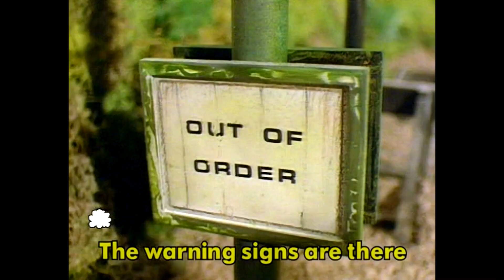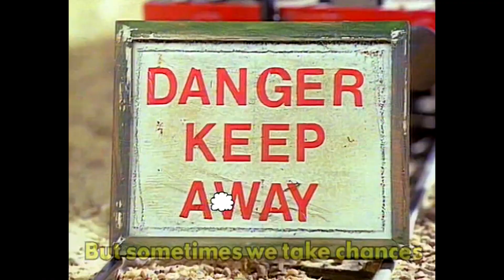🔵(LQ) Accidents Will Happen | Karaoke Instrumental | T&F Series 5